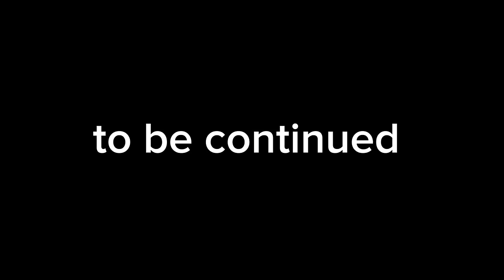Why I Left my Marriage - Episode 6